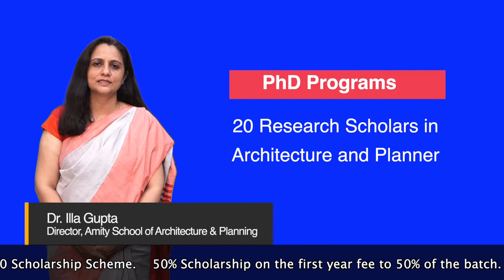50- 50 Scholarship Scheme for the students ofAmity School of Architecture and Planning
50- 50 Scholarship Scheme for the students of Amity School of Architecture and Planning